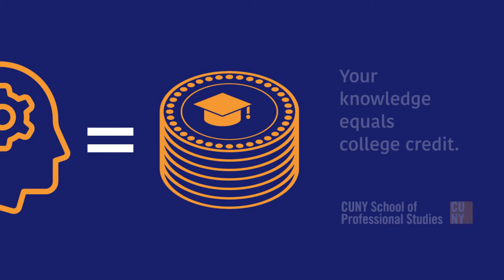Credit for Prior Learning Video #4: How Does Credit for Prior Learning Affect My GPA?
The CUNY School of Professional Studies (CUNY SPS) understands that knowledge gained outside the classroom is extremely valuable. As a result, we offer a number of Credit for Prior Learning opportunities that make it possible for you to earn credit for your previous education, work experience, and learning outside the classroom.